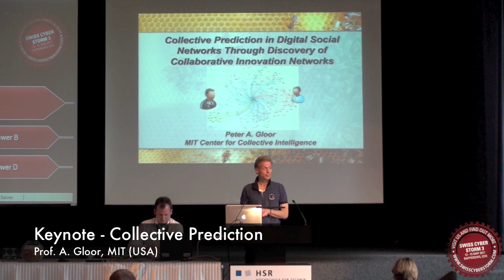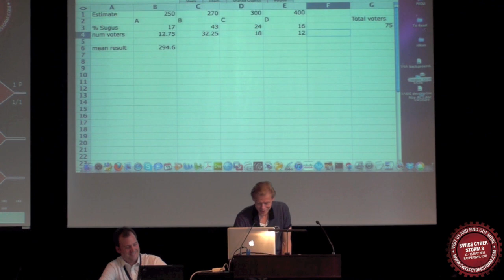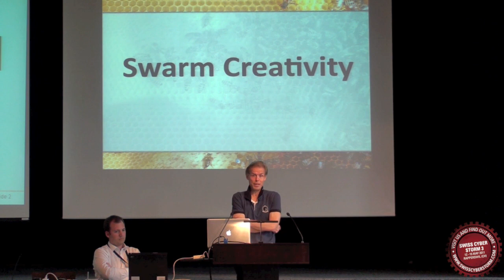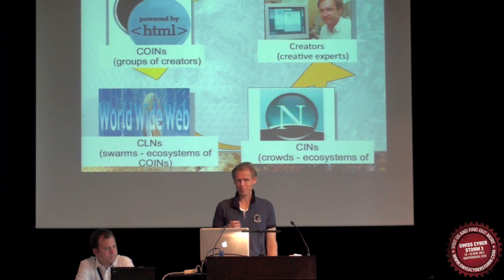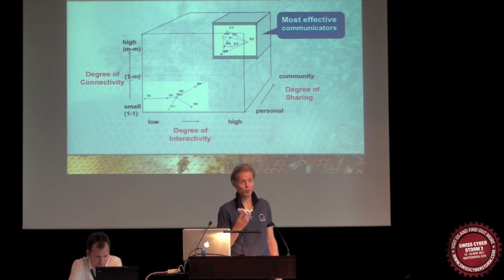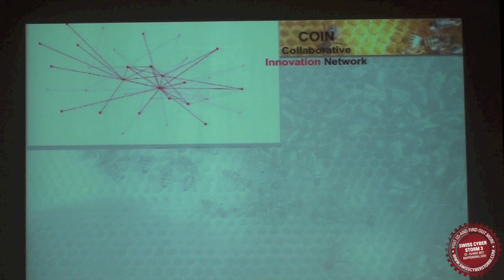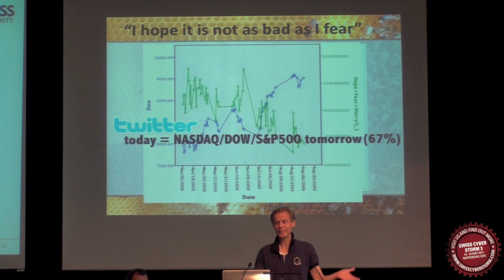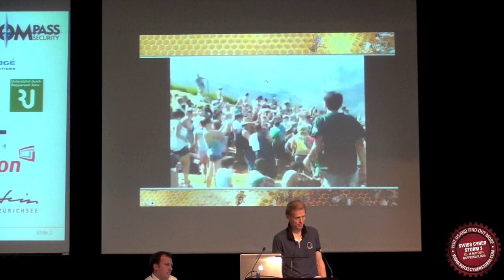SCS3: Dr. Peter A. Gloor - Collective Prediction in Digital Social Networks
Swiss Cyber Storm 3 - May 2011

"In this talk we introduce a wide range of methods for predictive analytics based on social network analysis and the emerging science of collaboration. Our methods are based on analysis of large corpora of digital traces of human activity, in particular the Web, Blogs, online forums, social networking sites, e-mail archives, phone logs, and face-to-face interaction through using sociometric badges."